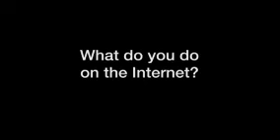video10/LEVEL03:WHAT DO YOU DO ON INTERNET?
Learn English Listening Conversation Practice with Subtitle. Listen and Practice English for Conversation. Practice Listening to Naturally.

Do you want learn English ? The best way ti learn English is to listen to it often and practice speaking it as often as possible .Listen to these English conversation phrases often and practice .